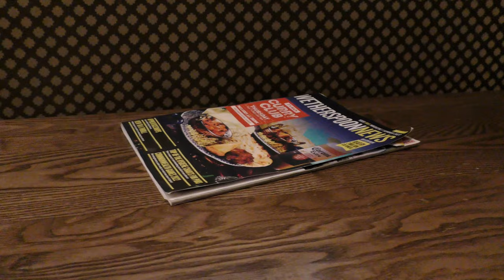And The Bridge Was Up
Leaving the Hereford Travelodge at 05:25 on a grey and showery Monday morning.  Wake took me along the M50 instead of the all cross country route suggested by Google Maps. I like Waze. Coming into the Quays, the bridge was up and the red lights were flashing. The Tall Ships were leaving Gloucester and looked very impressive. Another free large Cappuccino on the Costa app and Salad Leaves seeds amongst other things from Sainsbury’s. Turning The Lord High Constable of England into a recording studio, also taking advantage of the FTTC WiFi. An announcement of a vote of no confidence was made for today.  Platty Joobs over and Politics are back. Bunting coming down too.  Tank, Amazon Lockers at the Premier Inn and Brewhouse & Kitchen.